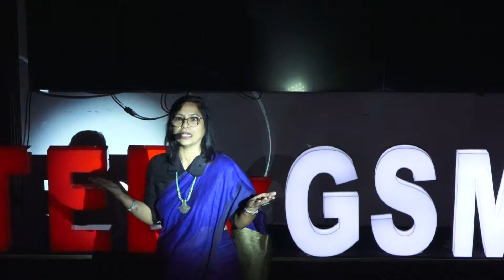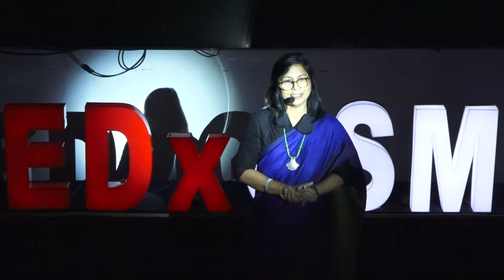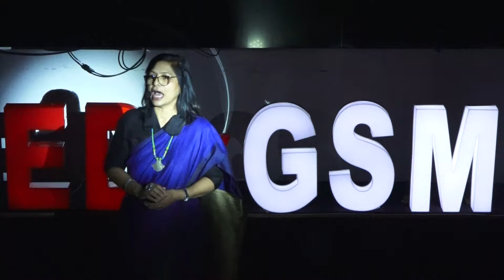Do you mind? The mental health stigma | Dr. Neena Sawant | TEDxGSMC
NOTE FROM TED: While some may find this helpful as a complementary approach, please do not look to this talk for mental health advice and seek professional help if you are struggling. TEDx events are independently organized by volunteers. The guidelines we give TEDx organizers are described in more detail

Dr. Sawant talks about her journey on being a mental health professional. she talks about being ostracized by her family due to the stigma related to it but she held onto her decision and is now one of the leading psychiatrists in India. Dr. Neena Sawant is the Professor and Head of Unit, Department of Psychiatry, Seth G.S.M.C & K.E.M Hospital, Mumbai. She is a committed teacher and researcher since last 30 years. Her areas of interest include child psychiatry, neuropsychiatry and sexual medicine. She has authored five books on problems in children and parenting in vernacular language for general public. She is an invited expert at several programs in schools, colleges and community on various aspects of mental health and how to stay positive. She has received several awards at National Conferences and has also received Atharva Women Achiever’s Award 2024 for Outstanding Contribution in Health & Medical sciences. She has been the Editor of Annals of Indian Psychiatry with more than 100 national and international journals. She has served as the Chair on various Committees of the Indian Psychiatric Society and Indian Psychiatric Society Western Zonal Branch. She devised Saksham Mental Wellness App for the public. This talk was given at a TEDx event using the TED conference format but independently organized by a local community.